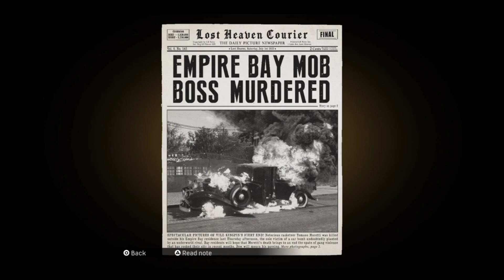Mafia Definitive Edition Part 6